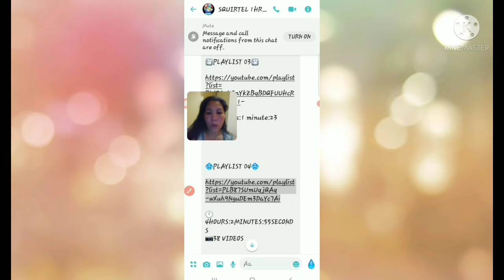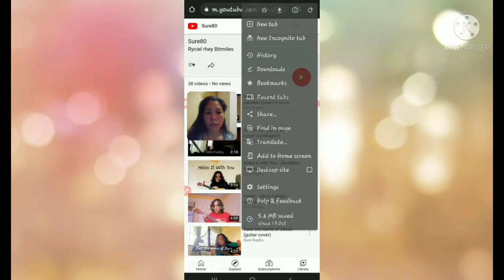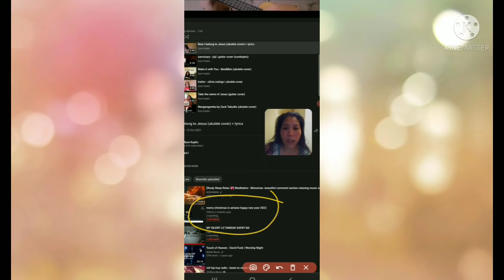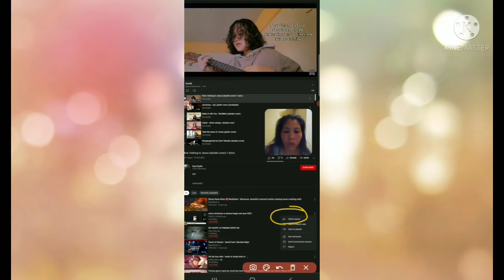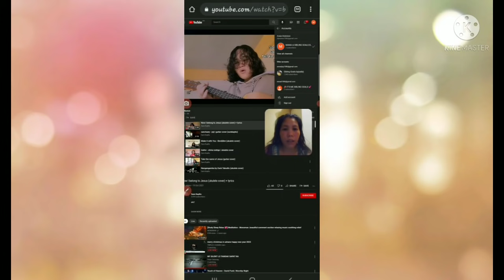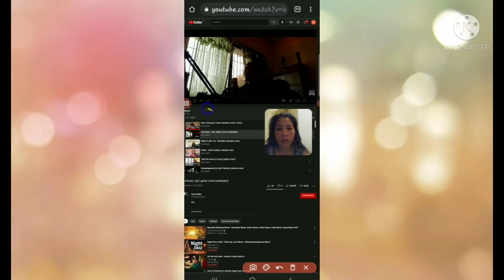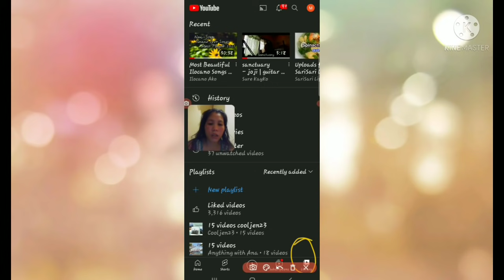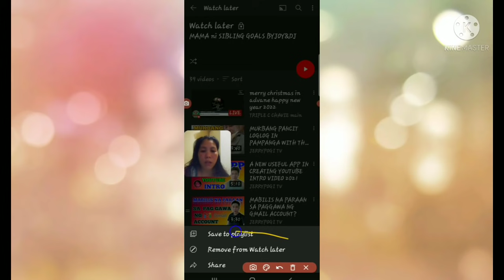How to transfer videos from playlist to watchlater in just a minute